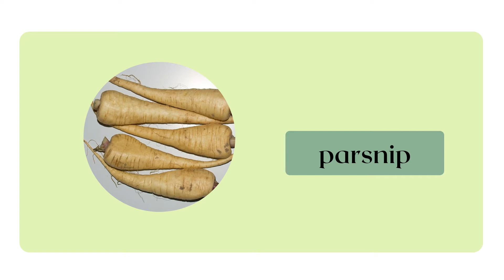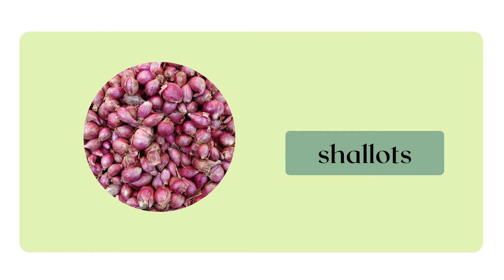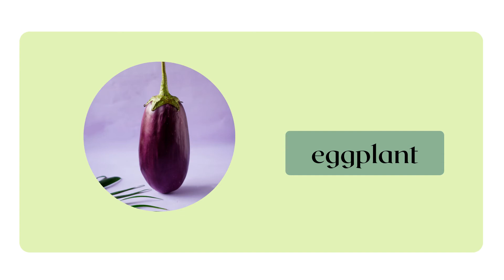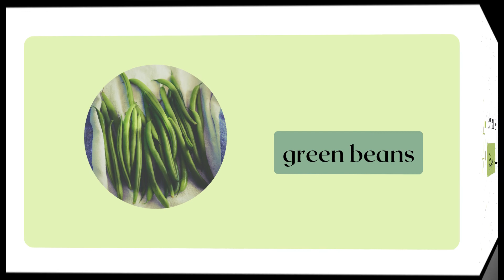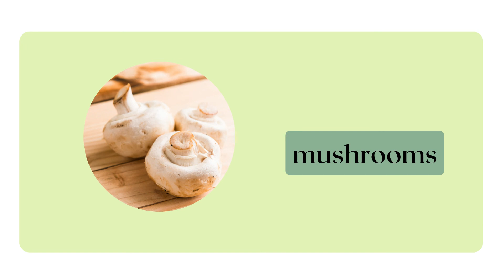اسماء الخضار بالانجليزي I تعلم اللغة الإنجليزية من الصفر للمبتدئين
تعلم مفردات الخضروات
تعلم أسماء الخضار باللغة الإنجليزية
اسماء الخضار بالانجليزي
Attributes
Pictures used are from:
Canva.com
Pixabay.com